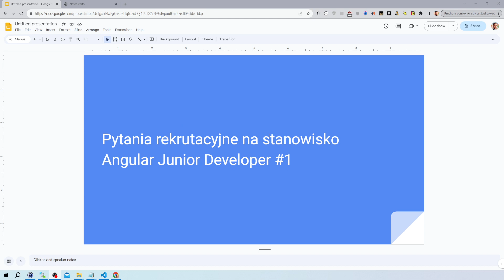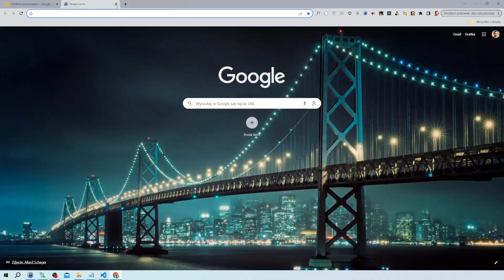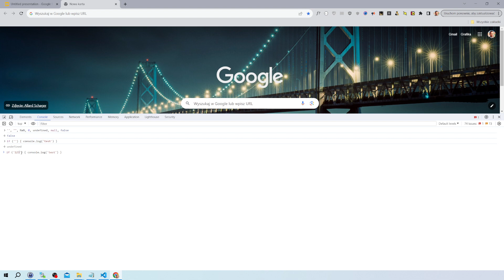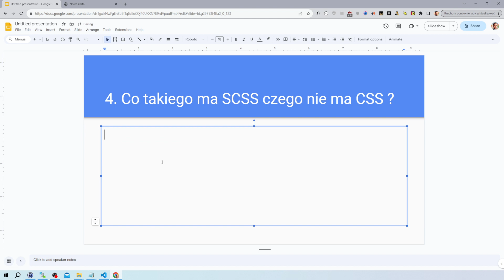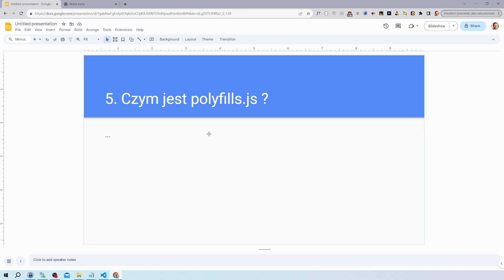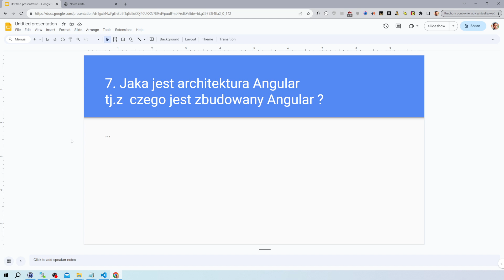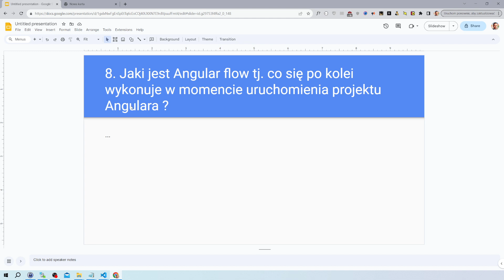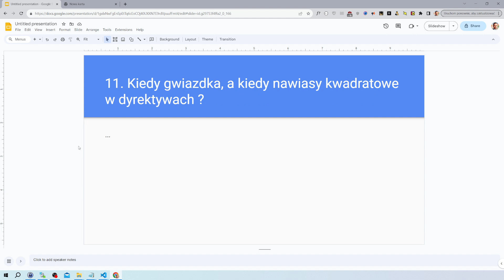Pytania Rekrutacyjne - Junior Angular Developer